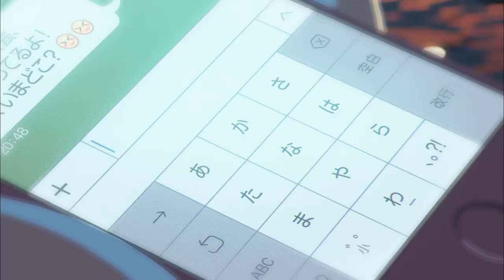【アニメCM】 大成建設 シンガポール篇 新海誠/コミックス・ウェーブ・フィルム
大成建設ホームページ

制作スタッフリスト
声の出演：長澤まさみ
監督・絵コンテ・演出：新海誠
キャラクター／デザイン作画監督：土屋堅一
作画：土屋堅一、岡本ルーク飛鳥
同級生、上司の声：長尾明希、御沓優子、永田昌康、松島昭浩
アニメーション制作：コミックス・ウェーブ・フィルム